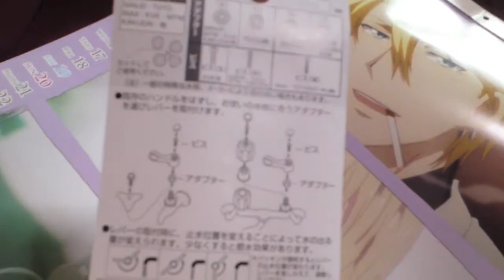水道 蛇口交換方法 （安いが壊れた商品）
これ安いというかプラスティックが脆く、
半年で↑の部品がすり減り使えなくなりました。
前回アップロードした↓の方が良いです。
まず蛇口の持つ所を外します。
持つ所だけ交換するので水道の元栓は閉めなくていいです。
部品をはめていきます。
終りました。